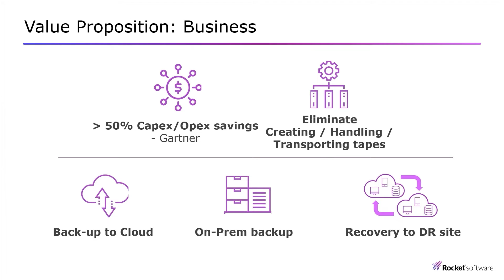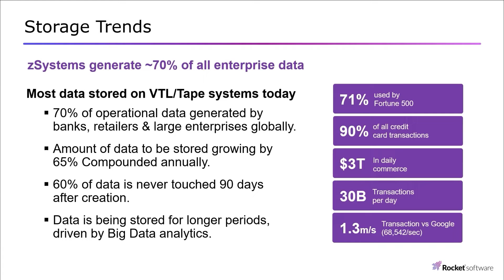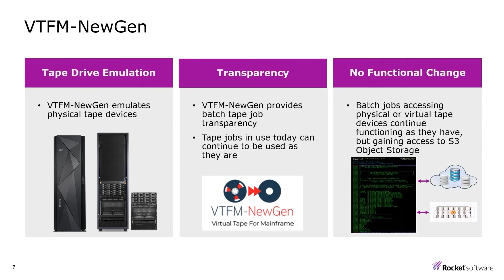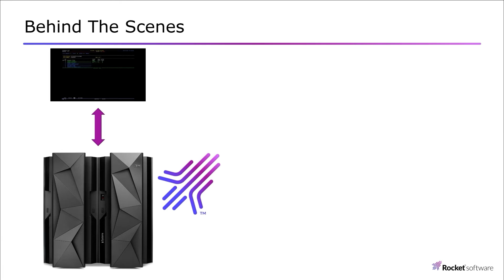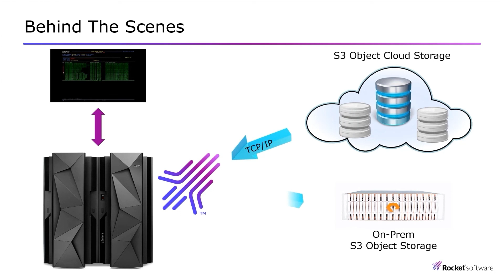Rocket® Cloud Connector demo video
Build business resilience with hybrid cloud storage
for z/OS® data